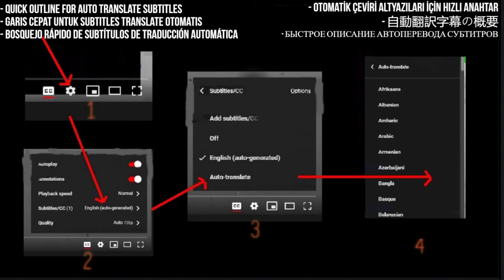Epic Reaction to Dimash & Mansur Qudaibergen's "Omir" Live Performance!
🎤 Get ready for an electrifying reaction as we dive into the mesmerizing live performance of "Omir" by the legendary Dimash & Mansur Qudaibergen! Join me on this exhilarating journey as we witness the sheer brilliance of these two phenomenal artists, their impeccable vocals, and the captivating energy they bring to the stage. From breathtaking high notes to soul-stirring melodies, this performance promises to leave you in awe. Don't miss out on experiencing the magic firsthand – watch now!

My Links